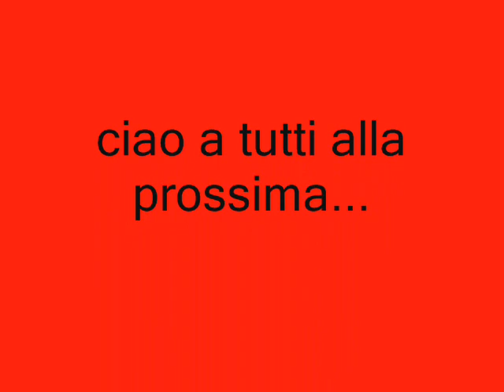isilato mais 2008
scusate la new holland è 9080